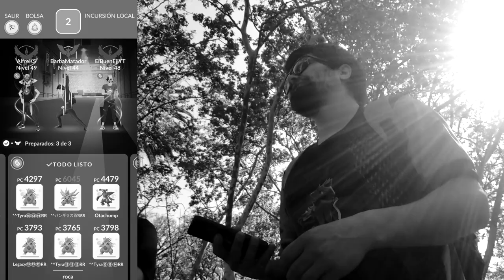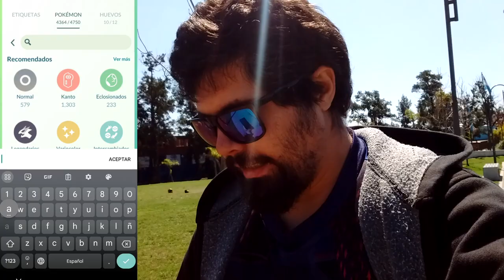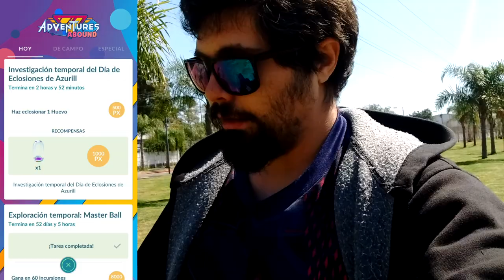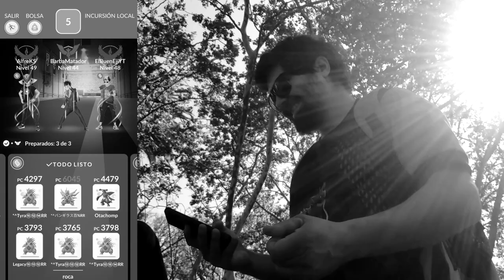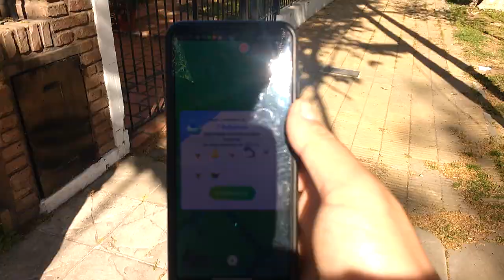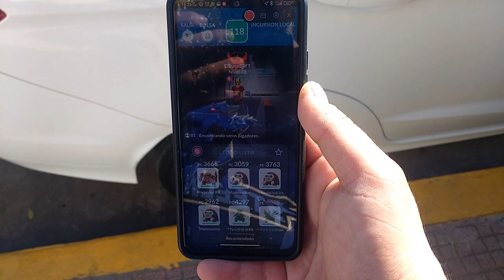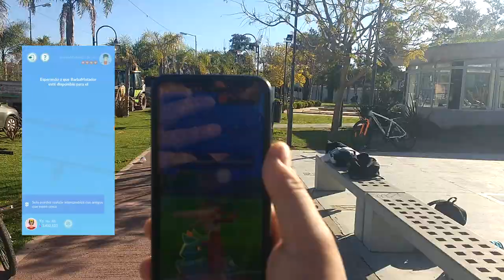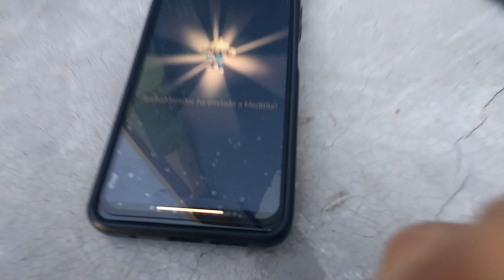ECLOSIONES, RAIDS Y AMIGOS l Día de eclosiones de Azurril l Pokémon GO Argentina l El Buen Eji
En el video de hoy nos centraremos en eclosionar a azurril shiny ya que es el único que me falta para tener la familia completa, haremos unas cuantas incursiones y nos caminamos algunas rutas, traete los mates, ponete comodo y disfruta del video!

- 50 Polvos estelares
- Aparece un Pokémon
- Incienso x1
- Caramelos raros x5
- 50 Mega Energía de Charizard

Código: VQQTVQFKQ